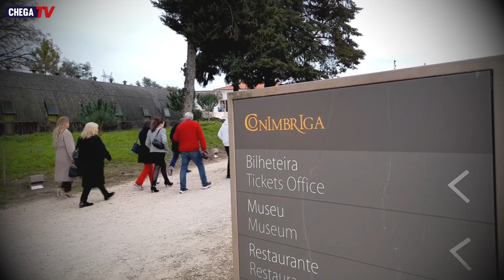Deputada Rita Matias visita Conímbriga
Visita da deputada Rita Matias a Coimbra (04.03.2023).